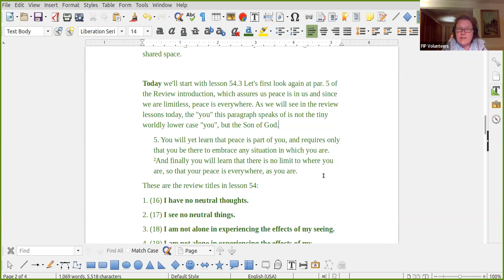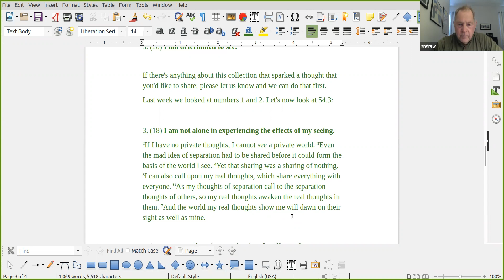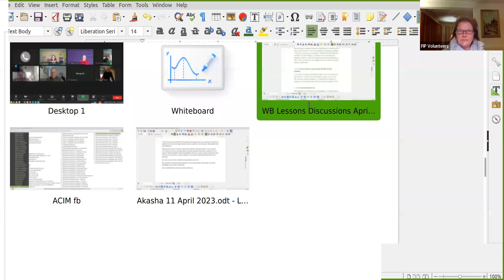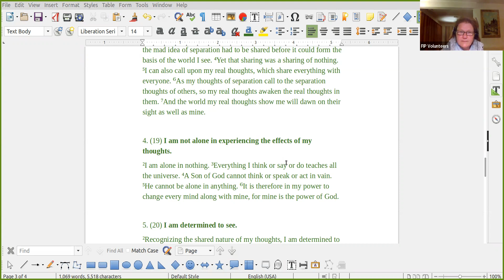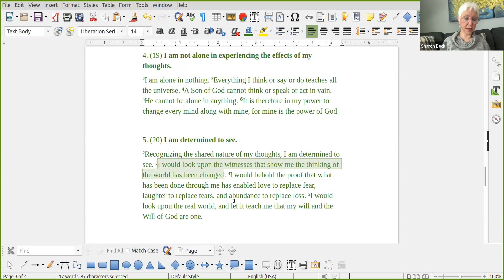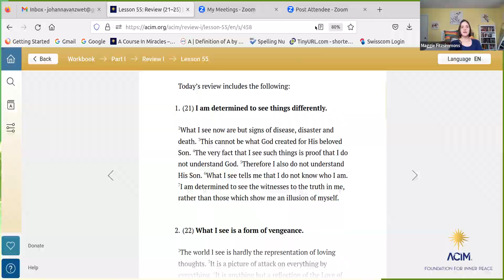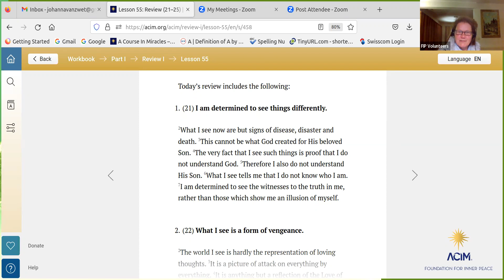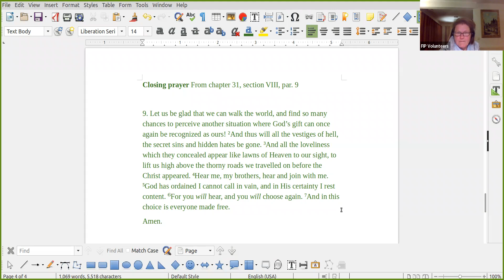ACIM Workbook Discussion Week 14, Lesson 54 (Review 17-20), Lesson 55 (Review 21)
Weekly we host discussions over Zoom covering the prior week's workbook lessons.  This is also posted to Facebook as well as here on YouTube.

The feature originally aired April 11th, 2023.